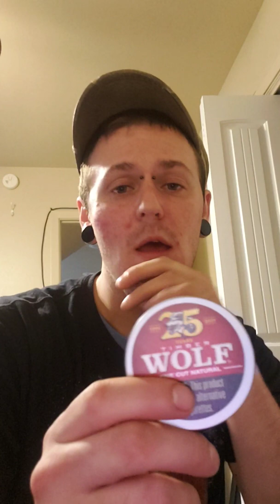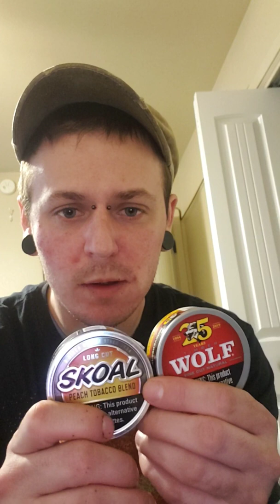SKOAL PEACH & TIMBER WOLF FINE CUT NATURAL DIP REVIEW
Let's see what they are about!